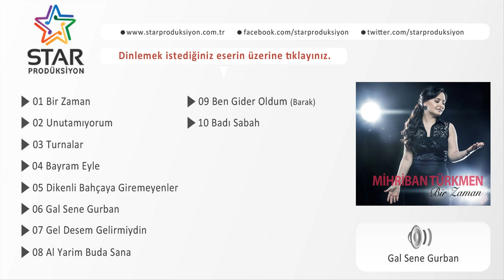Mihriban Türkmen - Gal Sene Gurban (Official Audio)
Mihriban Türkmen'in, Star Prodüksiyon etiketiyle yayınlanan "GAL SENE GURBAN" isimli çalışması sizlerle...

Yapım: Star Prodüksiyon
Prodüktör: Yusuf Savaş
Aranjör: Serdar Atalay

GAL SENE GURBAN

Getme kimsesizem men gal sene gurban
Ömürlük hemdemim ol sene gurban
Menle şirin danış menle şirin gül
Elensin lebinden bal sene gurban

Getme uzaklara gal, gal sene gurban
Bu dilsiz ağızsız lal sene gurban

Amandır düşmesin galbine ey yar
Yanağında gara hal sene gurban
Eğer yüz çevirip getsen uzağa
Galmaz aşığında hal sene gurban